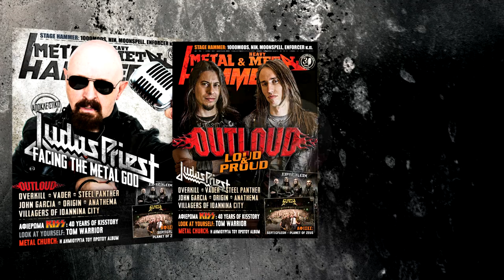ROCK 'N' ROLL CHILDREN "Children of the Sea" ROCK IN DIO Vol4 by METAL HAMMER GREECE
Taken from the ROCK IN DIO Vol.4 DVD (METAL HAMMER GREECE)
DIRECTED BY: John Kaimakamis (The Nightwatchers)

ROCK ‘N’ ROLL CHILDREN:
Yiannis Papanikolaou (Vocals)
Manolis Tsigkos (Guitars)
Nikos Anastasiadis (Drums)
John Luna Tsimas (Bass)
George Georgiou (Keybords)

The original recording of the song is from the “Heaven and Hell” album of BLACK SABBATH (1980).

Lyrics:

In the misty morning, on the edge of time
We've lost the rising sun, a final sign
As the misty morning rolls away to die
Reaching for the stars, we blind the sky

We sailed across the air before we learned to fly
We thought that it could never end
We'd glide above the ground before we learned to run, run
Now it seems our world has come undone

Oh they say that it's over
And it just had to be
Ooh they say that it's over
We're lost children of the sea, oh

We made the mountains shake with laughter as we played
Hiding in our corner of the world
Then we did the demon dance and rushed to nevermore
Threw away the key and locked the door

Oh they say that it's over, yeah
Yes they say that it's over
We're lost children of the sea

Poor lost children of the sea, yeah

LOOK OUT! The sky is falling down!
LOOK OUT! The world is spinning round and round and round!
LOOK OUT! The sun is going black, black
LOOK OUT! It's never never never coming back, LOOK OUT!